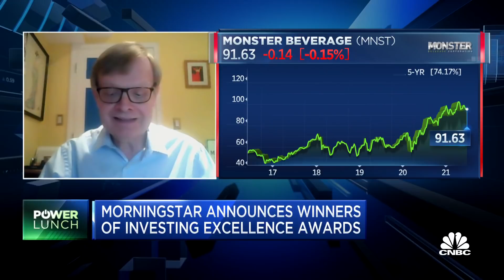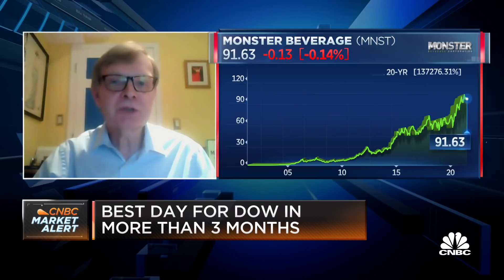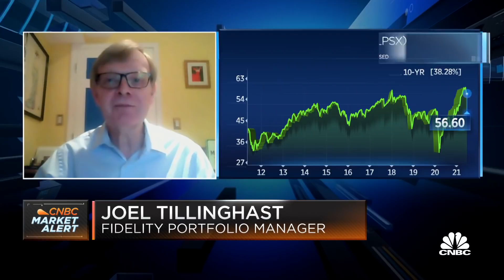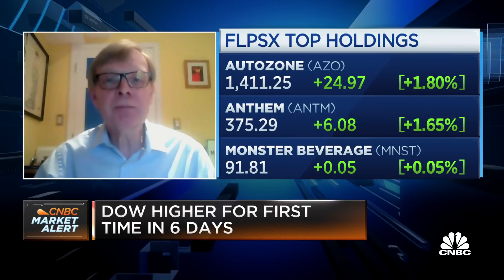2021 Morningstar outstanding portfolio manager on winning portfolio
Morningstar has announced the winners of its investing excellence awards. Joel Tillinghast, 2021 Morningstar winner for outstanding portfolio manager and Fidelity portfolio manager, joins 'Power Lunch' to discuss winners in the portfolio.